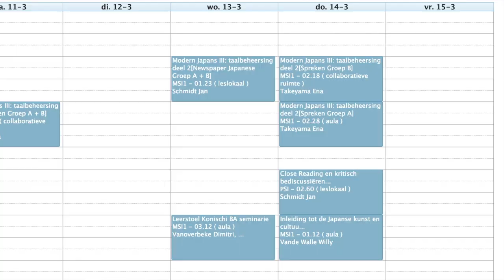JAPANESE UNIVERSITY // IS IT DIFFERENT FROM EUROPE & THE US? // 日本とベルギーの大学の違い （字幕）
I went to both a Japanese and a European University and noticed the big differences between the two. In this video I'll introduce 10 BIG differences I noticed while studying abroad. Be ready for number 6!! This one is really strange! If you want to know more about life at a Japanese university, how it is different from your country, the tuition cost, schedules, workload etc. Then definitely keep on watching!